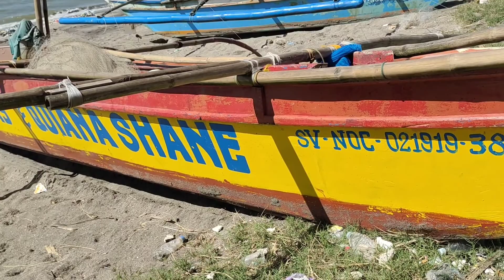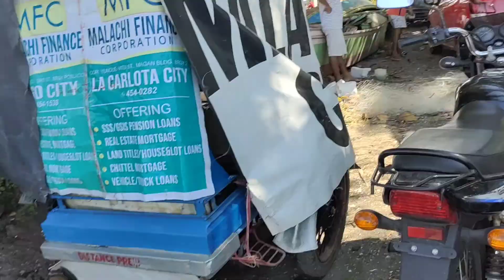Pag katapos nag bili Ng Prutas Nag Punta kami sa Pamboat.